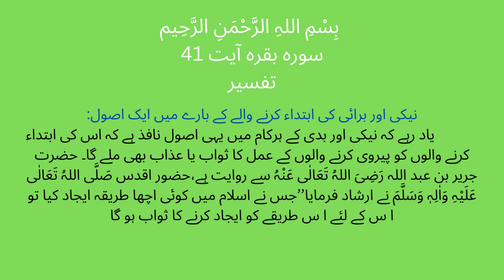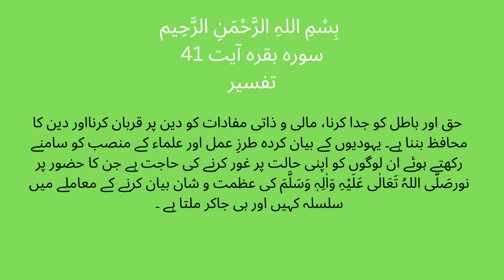Surah Baqarah Ayat 41(اور ایمان لاؤ اس (کتاب )پر ) Tafsir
SurahBaqarahAyat41(اور ایمان لاؤ اس (کتاب )پر )Tafsir